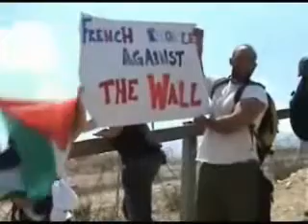Bil'in demonstration 14 August 2009--French people Against the Wall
French people Against the wall --Palestine

Strong turnout at Bil'in demo 14.08.09

Between 300 and 400 activists and villagers participated in today's demonstration against Israel's military occupation and the Apartheid Wall in Bil'in. The presence of Israeli and international activists was very strong. The spirit ran high and the atmosphere was festive as the protesters walked toward the Wall. Various Palestinian and international activists addressed the soldiers denouncing the military occupation. As the barbed-wire gate was being forced open by some protesters, the soldiers came running toward the Wall with their shields as protection against potential stone throwers. The first tear gas canisters were fired into the crowd but people dodged them and remained in the front lines chanting slogans. As a last resort, the Army sprayed the foul smelling chemical, known as "chara," again to break up the protesters. More tear gas followed clouding the area causing the usual discomfort to the protesters, but no major injuries occurred and no arrest were made today.

After chanting freedom slogans in various languages for quite some time, the large number of protesters slowly returned back to the village.